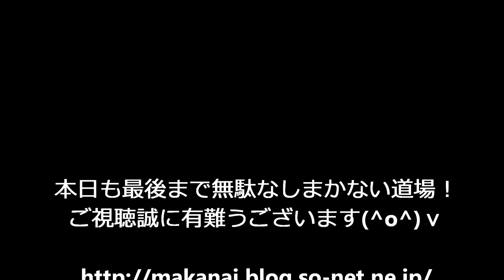「メンマ玉子」作り方！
市販のメンマと玉子をご用意くださいませ！メンマ焼いたら美味かった!超簡単メンマ玉子とじの美味しい作り方！メンマを美味しく食べる方法！超簡単でございます。 ​ @無駄なし！まかない道場（MAKANAI DOUJYOU) ​